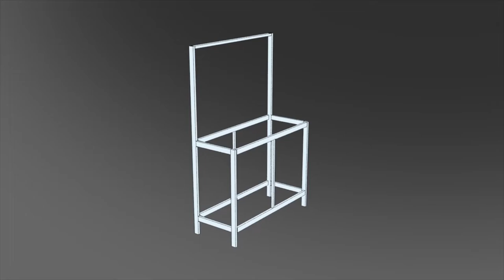Minimalist kitchen rack DIY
How to build proses minimalist kitchen rack DIY